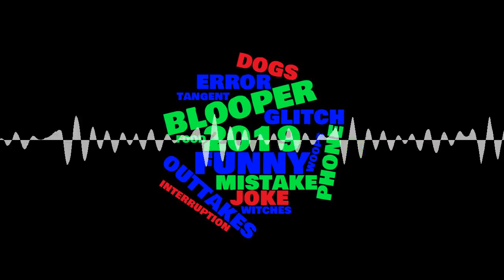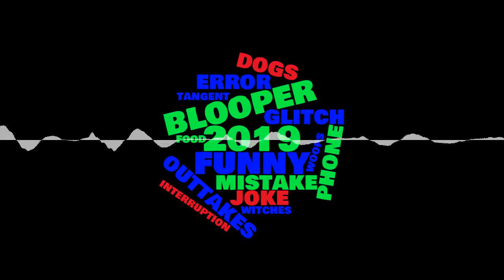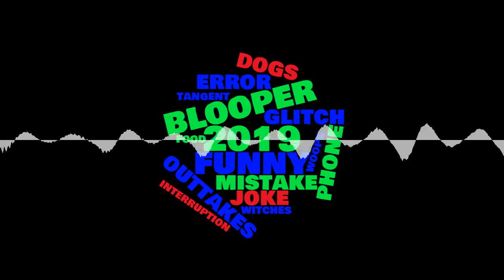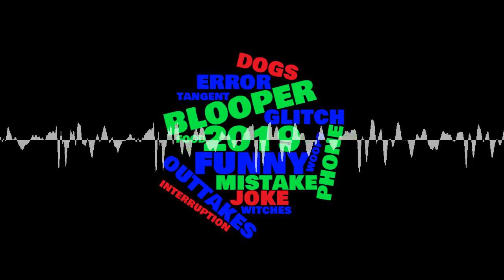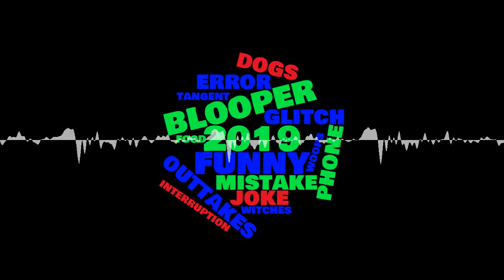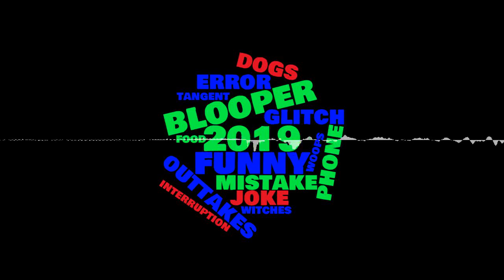SoT Bloopers 2019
2019 was a big year for science. We saw the first ever direct image of a black hole, progress in the development of artificial intelligence, and rats that were taught to drive cars. And we talked about all these stories and more on Science on Top. But not everything goes to plan, and this year was no exception! We had all sorts of Skype troubles, we forgot things, we were interrupted by dogs and phones... lots went wrong!

But instead of losing the hilarious moments of chaos, we’ve saved them all for our traditional end of year bloopers episode. All the rants, the tangents, the swearing and the brain farts all put together for one long blooper reel!